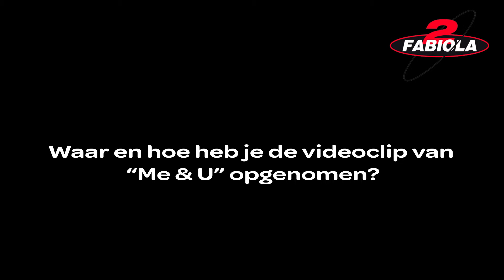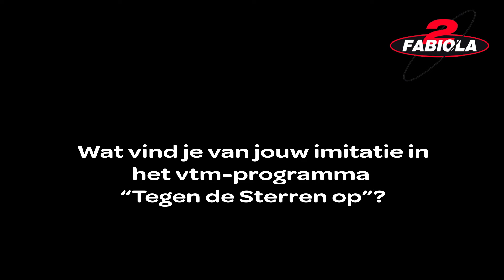interview 2Fabiola voor Zita